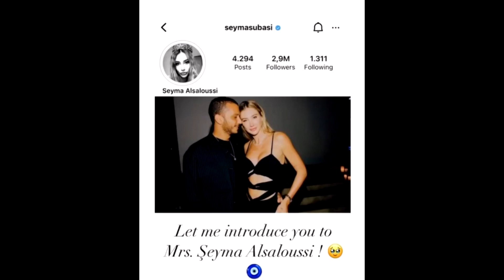ŞEYMA SUBAŞI MİLYARDER SEVGİLİSİYLE EVLENDİ İŞTE DÜĞÜNDEN KARELER